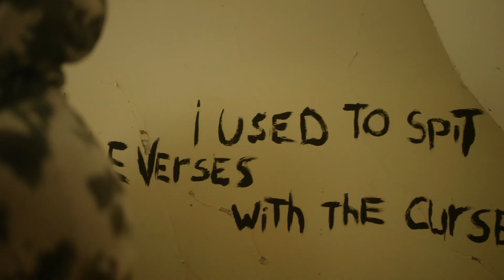e commercial long 02 only one J Johnson